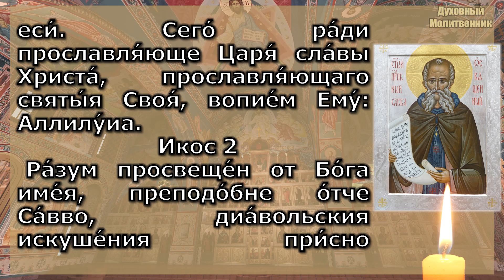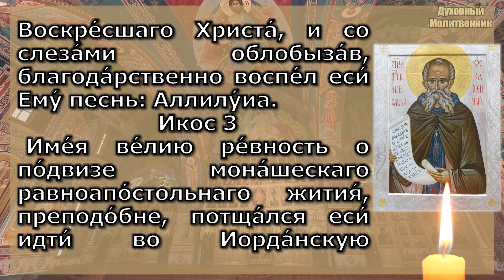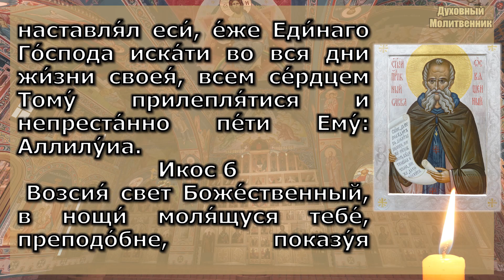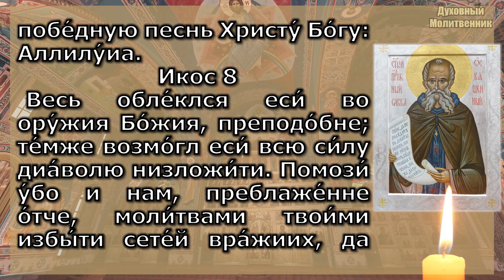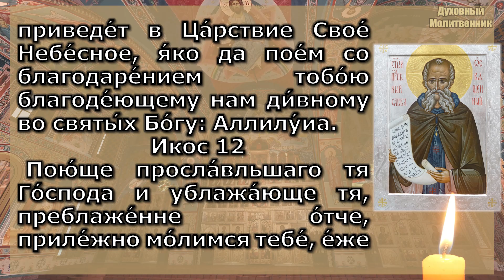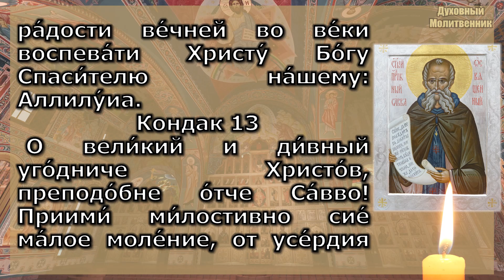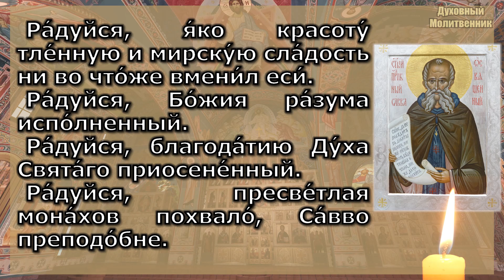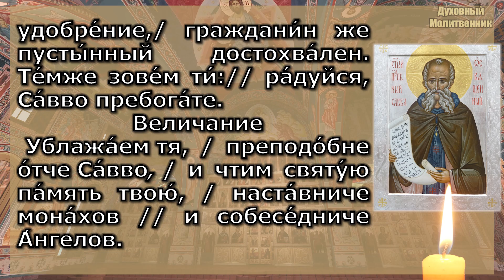Акафист святому преподобному Савве Освященному, молитва